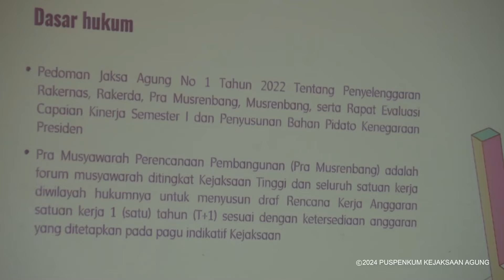PRA MUSRENBANG BIDANG PENGAWASAN TAHUN 2024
Senin, 18 maret 2024 bertempat di Ballroom Edelweis, Hotel Santika Bintaro, Jaksa Agung Muda Pengawasan Dr. Ali mukartono memberikan pengarahan serta membuka acara Pra Musrenbang bidang pengawasan Tahun 2024 dengan tema “Optimalisasi Perencanaan Penganggaran Kejaksaan Untuk Transformasi Penegakan Hukum Modern Menuju Indonesia Emas 2045”. Kegiatan acara pra musrenbang bidang pengawasan dilaksanakan dari tanggal 18-19 Maret 2024, diikuti oleh peserta para Asisten Pengawasan di Kejaksaan Tinggi melalui virtual.
Dalam sambutan nya, Jaksa Agung Muda Pengawasan memberikan pengarahan tentang usulan kegiatan harus dengan Rencana Pembangunan Jangka Menengah Nasional (RPJMN), Rencana Aksi Nasional (RAN), Rencana Kerja Pemerintah (RKP), dan Rencana Strategis (RENSTRA) kejaksaan.